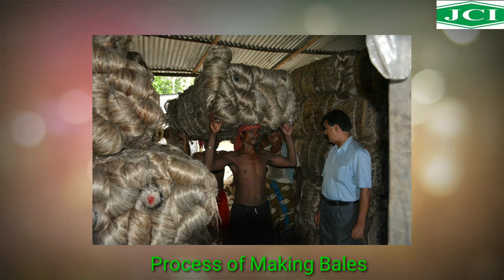How JCI works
Jci purchase center purchaseing raw Jute from farmer and stacking in Bale form after assortment.